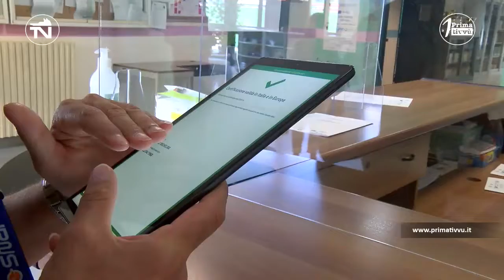Green pass. In Irpinia si lavora a protocollo su costi condivisi per i tamponi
Proposto un protocollo per ripartire i costi dei tamponi tra lavoratori e aziende. Sindacati favorevoli sul punto, Confindustria non si oppone, ma prima dell’okay definitivo andrà fatta una ricognizione e valutazione dei numeri in ballo.